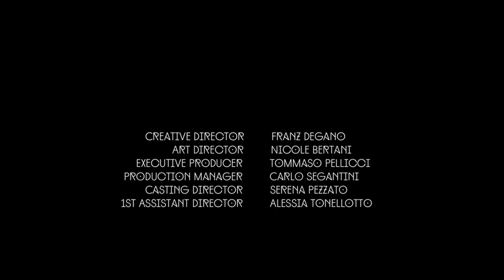Gianmarco Lorenzi 2014 Advertisement Uncensored 1